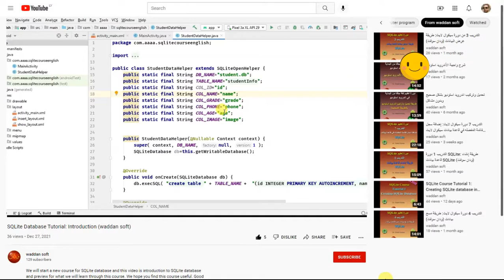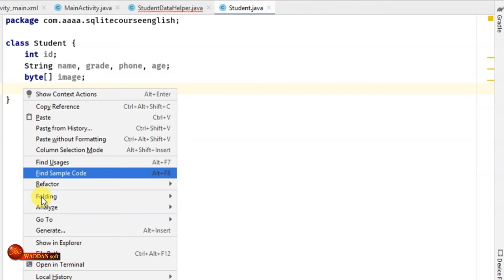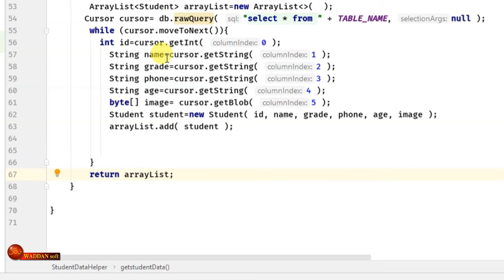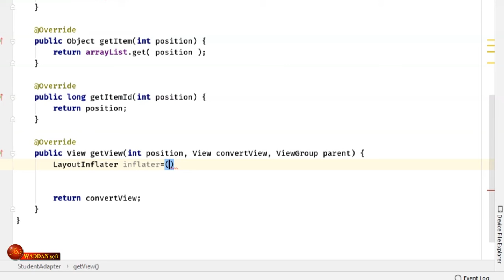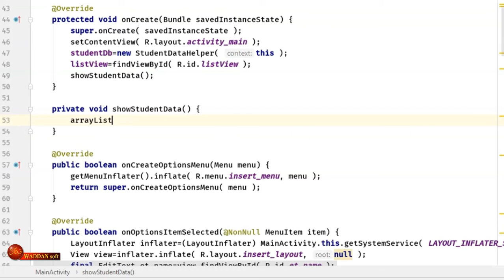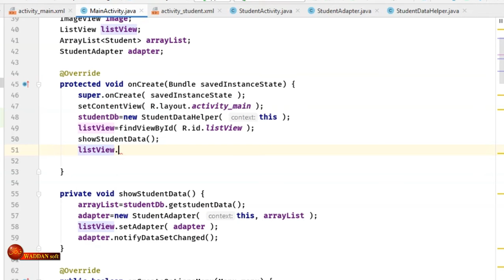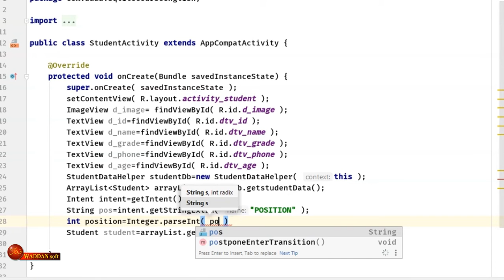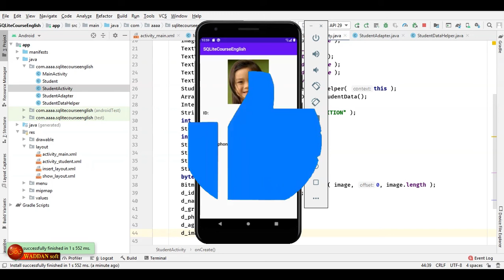SQLite Course Tutorial 3: Retrieving saved SQLite data in a list view in Android (waddan soft)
In this tutorial we will learn how to show the saved data in the SQLite database in a list view and how to display the details in another activity.